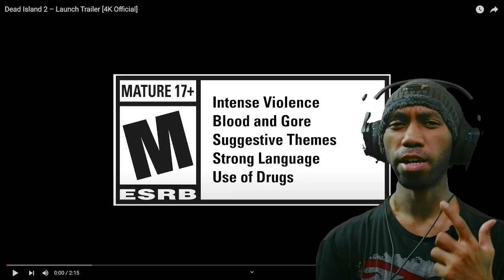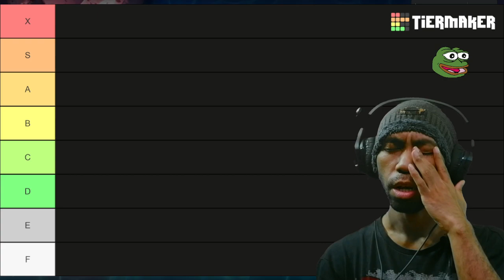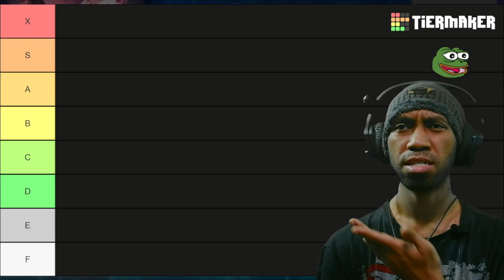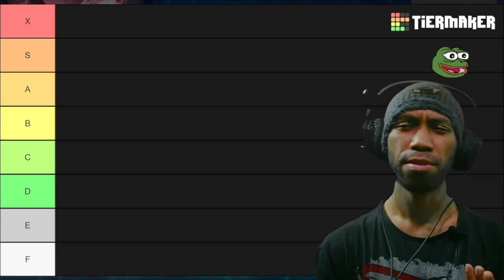Dead Island 2 – Launch Trailer Reaction & Rating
I FORGET TO RATING IT, THIS TRAILER IS SOMETHING 👹..sorry 🥶

Subs Goal:
74% . 255/250

75 Views - Mar 7, 2023

Poll:
 You Can Only Choosing  One Community Platform (cuz people keep asking me):

Last Supporter: